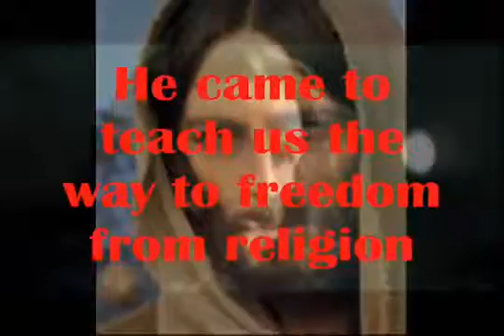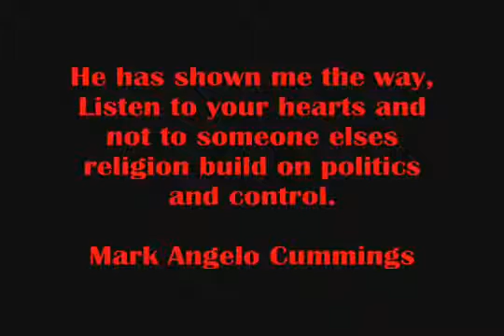The Truth Behind Christianity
In 3000 BC; Horus, an Egyptian man-god were reported to have these characteristics: Born of a Virgin Born on Dec 25 Star in the East 3 Kings pay homage at .

I am quite sure the Religious that claim to understand the bible and take the writing within literally rather then figuratively, will find this video very confronting.

the Gospels do not claim to be written by any eye witness to Jesus life. all the gospels are anonymous, the names were added later by writer. Some believe that .

Origin of RELIGION: First Known Use: 13th century Middle English religioun, from Anglo-French religiun, Latin religion-, religio supernatural constraint, sanction, .